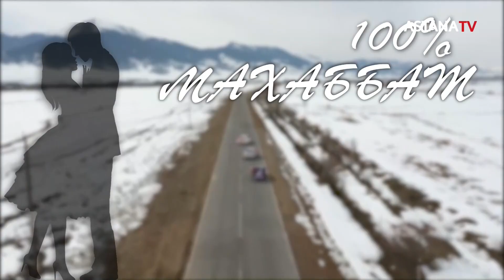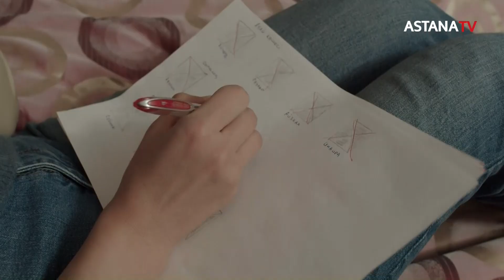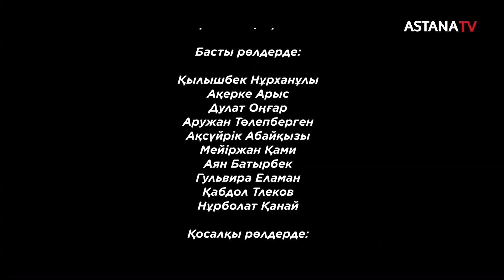"100% Махаббат" 3 бөлім (28.03.2022)